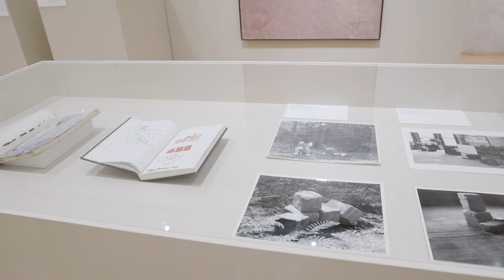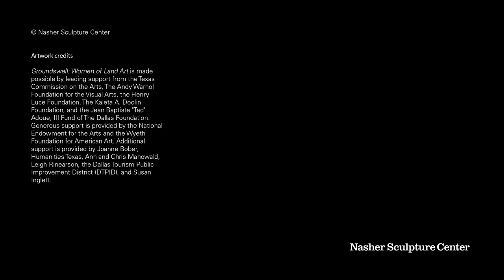Groundswell: Women of Land Art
Using materials like earth, wind, water, fire, wood, salt, rocks, mirrors, and explosives, American artists of the 1960s began to move beyond the white cube gallery space to work directly in the land. With ties to Minimal and Conceptual art, these artists placed less emphasis on the discrete object and turned their attention to the experience of the artwork—however fleeting or permanent that might be—foregrounding natural materials and the site itself to create works that were large in scale and located outside of typical urban art world circuits.

ABOUT GROUNDSWELL: WOMEN OF LAND ART

Through works made from the late 1960s through 1990, Groundswell provides a broad overview of themes and artworks that are integral to understanding the history of Land art. While most scholarship on the field tends to focus on the decades of the 1960s and 1970s, broadening this time frame allows us to chart the emergence of Land art in the 1960s, its so-called decline in the 1970s, and artists’ transition from working in rural, unpopulated settings to creating Land art in urban centers with the emergence of public art programs and art parks that flourished around the United States in the late 1970s and early 1980s.

Curated by Nasher Associate Curator Dr. Leigh A. Arnold and organized by the Nasher Sculpture Center, Groundswell: Women of Land Art is accompanied by a fully illustrated scholarly catalogue with a central essay by Dr. Arnold, and contributions by Scout Hutchinson, Jana La Brasca, Anna Lovatt, Jenni Sorkin, and Anne Thompson, co-published by the Nasher Sculpture Center and DelMonico

CREDITS: Kayla Oudthone